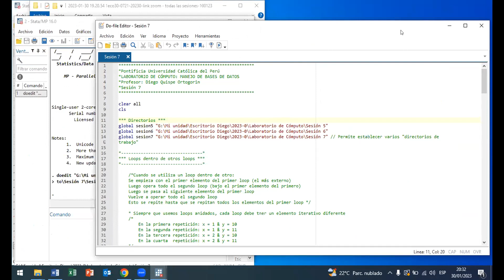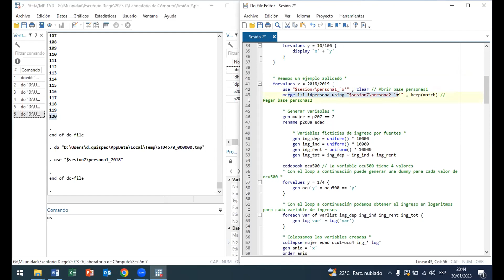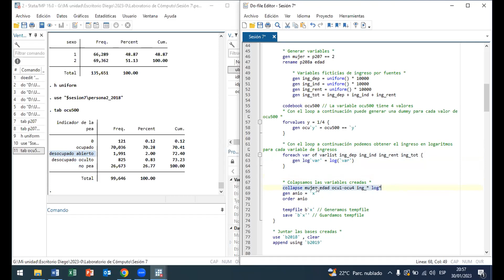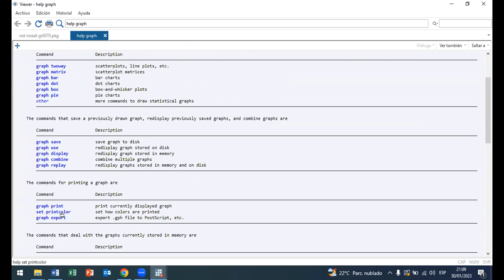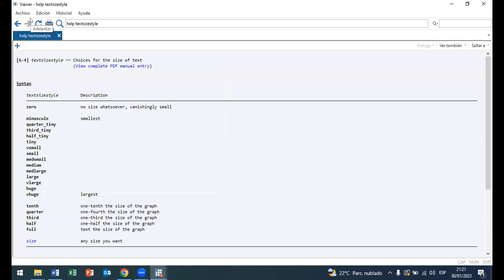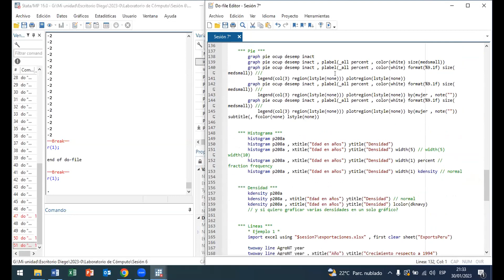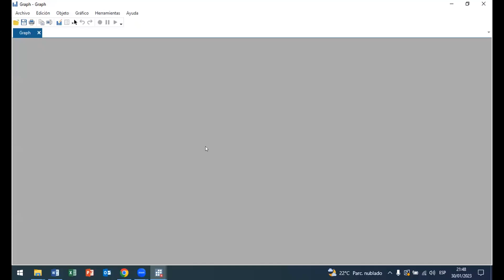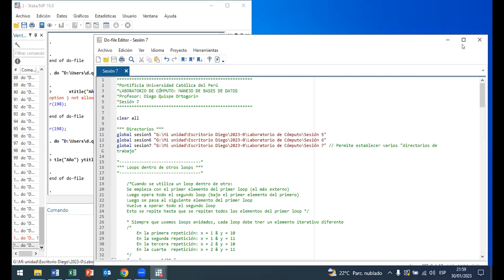Sesión 7 (Parte 2) - Laboratorio de Cómputo: Manejo de Bases de Datos - 2023-0